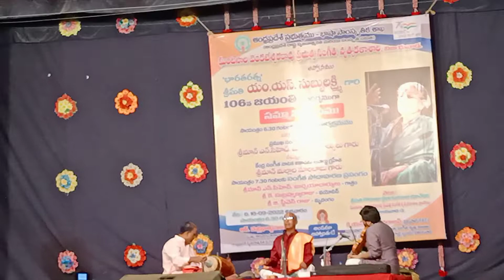Part -2 /Gantasala Venkatswarao Prabhutwa Sangeetha, Nuruthaya Kalasala/ (@lathagottumukkala )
gathram: Srimaan .N.CH.Buchaiahcharulu
       Violin : Sri K.Subhramanraju
Mrudhamgam: Sri.G.Stevenraju    Nirvahana: Sri.K.S.Govindarajan(Principal of Gantasala music collage Vijayawada)